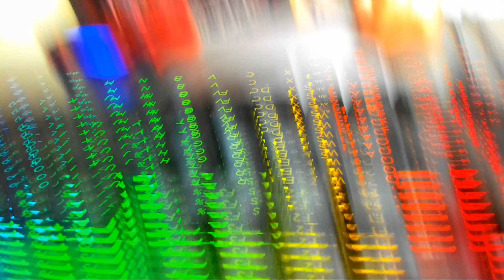GOD OF WAR - EL SECRETO DEL HIJO DE KRATOS #10